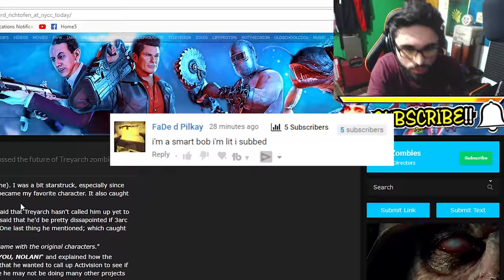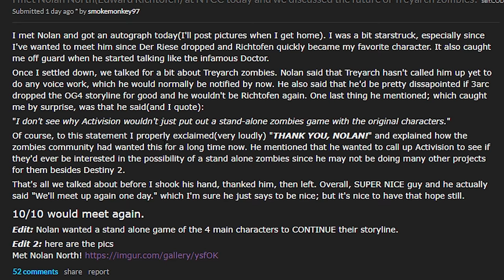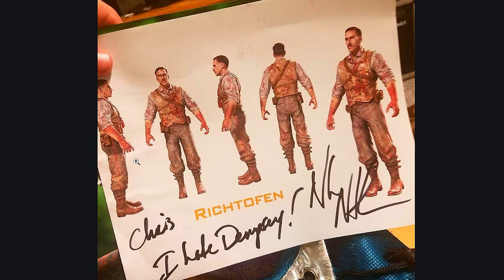NEW BLACK OPS 4 ZOMBIES INFO! Richtofen may NOT be in (Call of Duty Black Ops 4 Zombies)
Today we're talking about some new Black Ops 4 Zombies information. Nolan North who's a voice actor for Call of Duty Zombies "Edward Richtofen" said hasn't been invited out to Treyarch Studios to record for the next Call of Duty 2018 title. This may say that Richtofen may not ne in Call of Duty Black Ops 4 zombies or he may be included in the BO4 DLC season. Let me know what do you think in the comments.